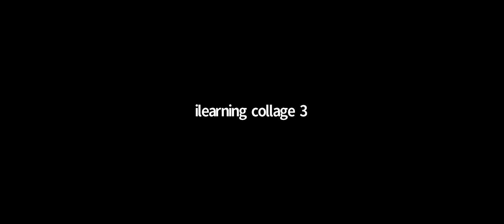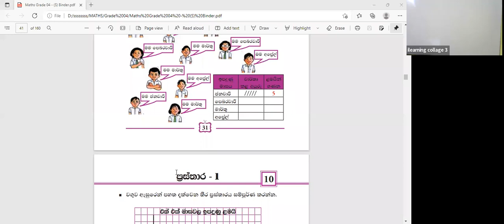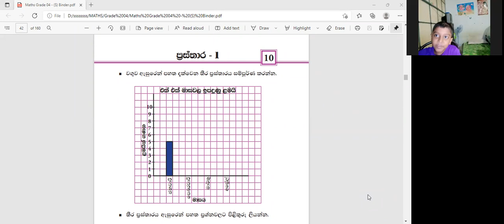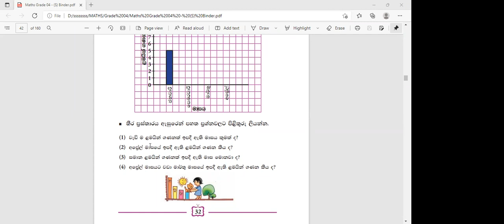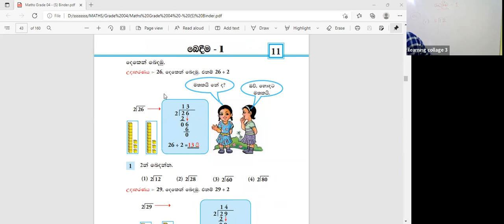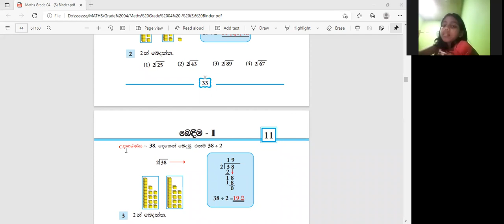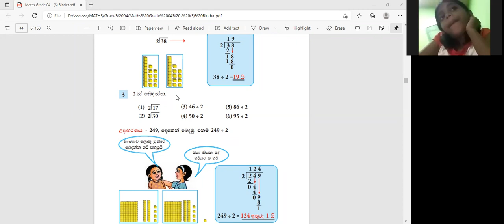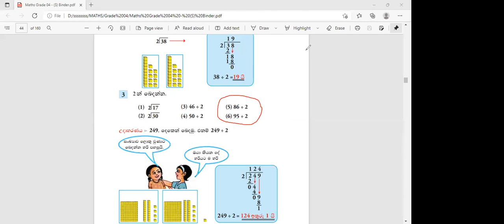4 ශ්‍රේණිය ගණිතය පන්තිය Mar 8, 2022